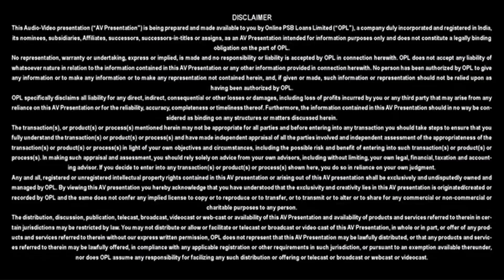My Mudra loan from the State Bank of India got approved! | Know how?| PSB Loans in 59 minutes